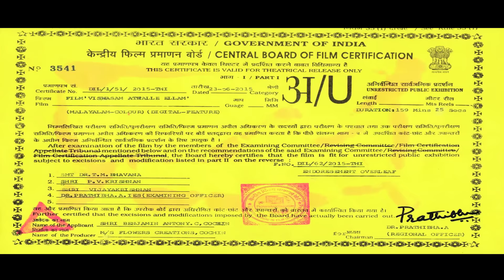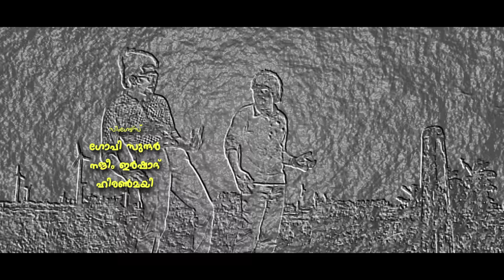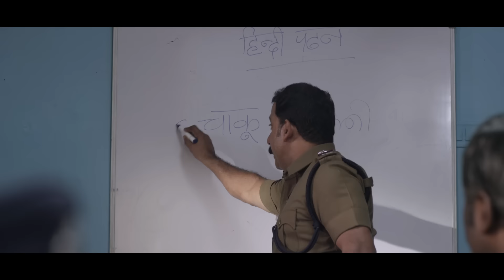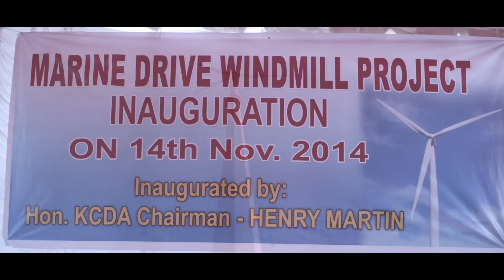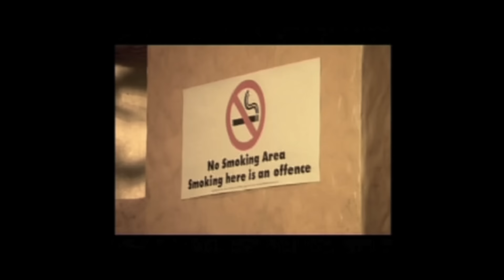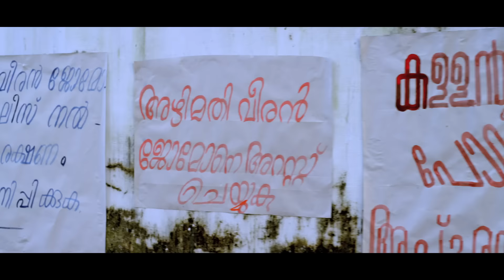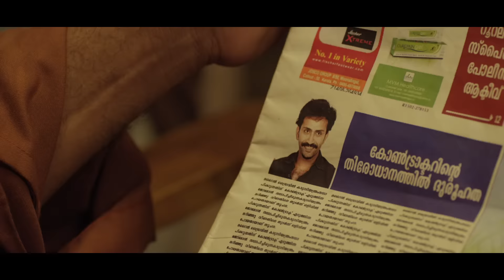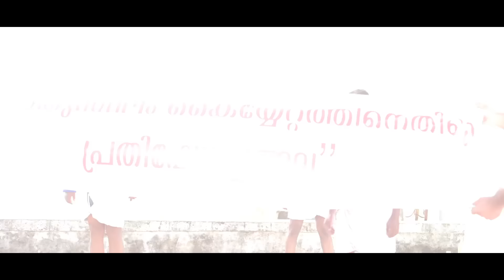Malayalam Comedy Full Movie | Vishwasam Athalle Ellam | Malayalam Movie With English Subtitles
Directed by Jayaraj Vijay
Produced by Flowers Creations
Starring Shine Tom Chacko, Shankar, Ansiba Hassan, Archana , Jayakrishnan, Manoj.K.Jayan, Kalabhavan Shajon, Sunil Sukhada,
Shan Vahab

Plot:
Vishwasam... Athallae Ellaam is the story of Jomon, an easygoing young man played by Shine Tom Chacko, and his frequent conflicts with his father Luka, a strict police commissioner played by veteran actor Shankar. Jomon is a spoiled brat, who seldom knows how to lead a practical and successful life. He believes that a person can amass wealth only using intelligence. As he wishes, he is entrusted with a task that can make his ambition a reality, but his lack of knowledge in practical life lands him in several troubles.